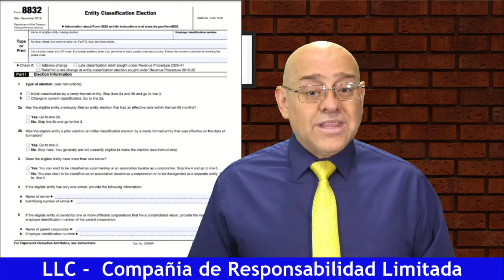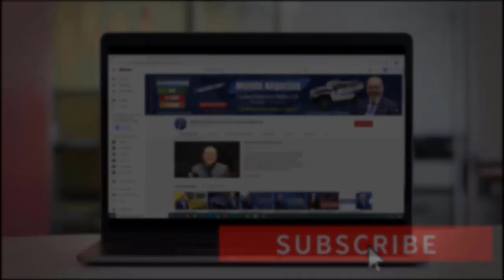¿Cómo Incorporar en la Florida y EEUU? LLC - Corporaciones - Parte 1 | Impuestos en EEUU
Es NECESARIO para todo emprendedor saber ¿cómo incorporar una LLC o una corporación? la respuesta es... SI, ES NECESARIO. Aprenda lo Básico Aquí, y prepárese cada día más

Proximamente se viene Parte 2 con MÁS información de valor para usted no se lo pierda

Si usted está leyendo ésto, significa que usted pertenece a ese 1% de las personas que Realmente desea nutrir cada día más su conocimiento y sacarle el mayor provecho al aprendizaje recibido HASTA EL FINAL, déjeme un comentario con este emoji 💡 y así alegrarás mi día al saber que he cumplido mi labor al contribuir con información de valor a la personas Adecuadas como usted.

MI PÁGINA OFICIAL - CARLOS RAMIREZ EN FACEBOOK

SÍGAME EN FACEBOOK Y ENTERESE DE TODO